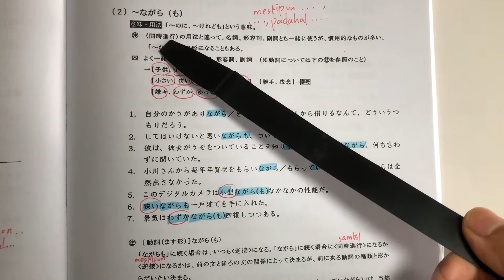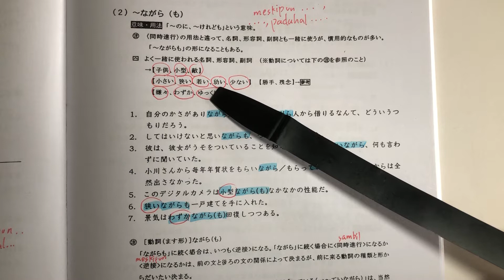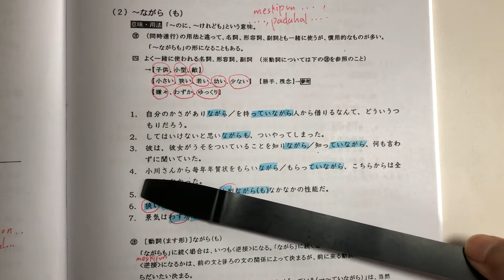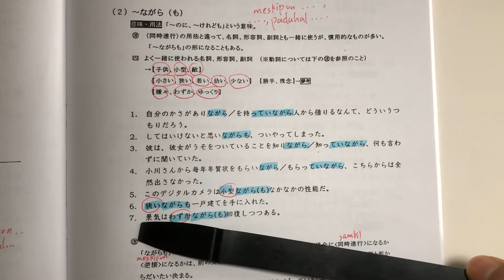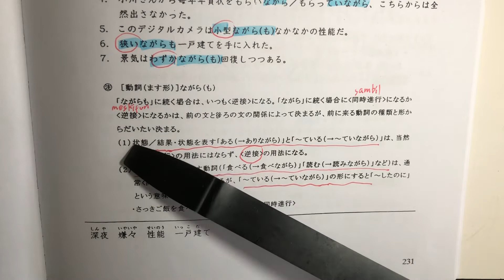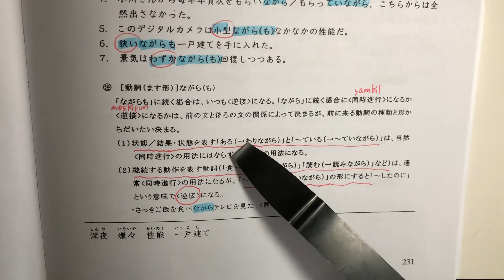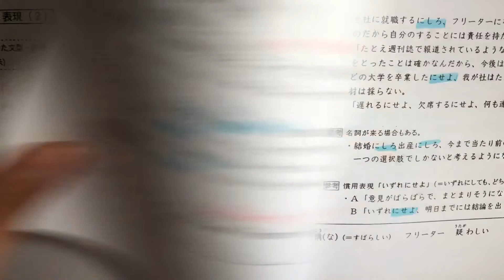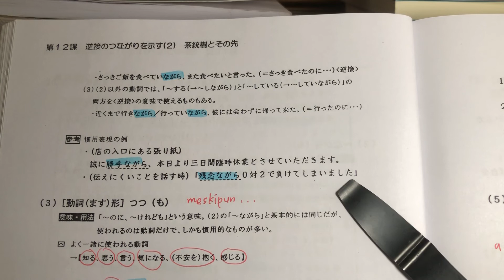Tata Bahasa Jepang JLPT N2 N1 : 12-2「〜ながら(も)」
12課(2)「〜ながら(も)」

ニューアプローチ完成編 [New Approach Japanese Pre-Advanced Course]